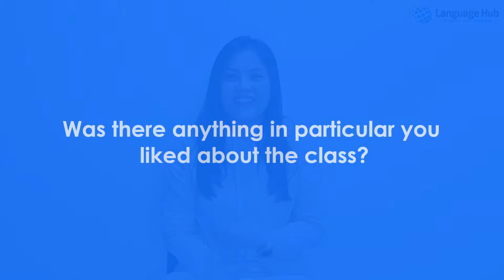Former IELTS Student Tell us About her Experience at Language Hub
Former IETLS student tell us about her experience when she was taking our IELTS classes